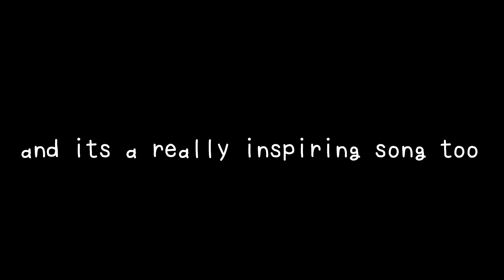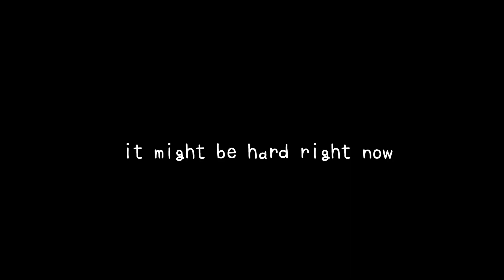if you are tired of life watch this video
keep it up // rex orange county